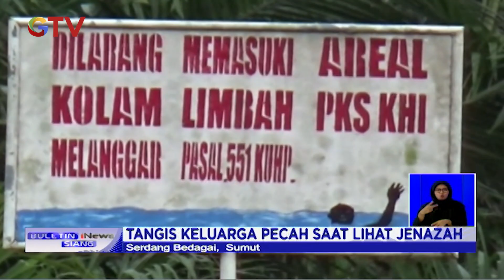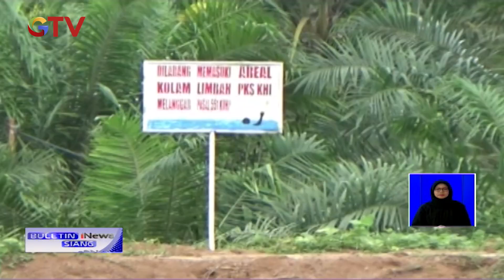Geger! Warga Temukan Jasad Bocah Membiru di Sungai - BIS 07/09